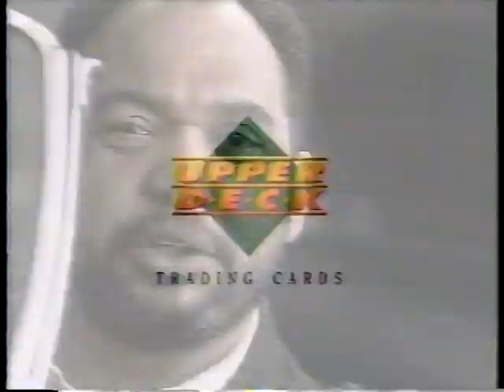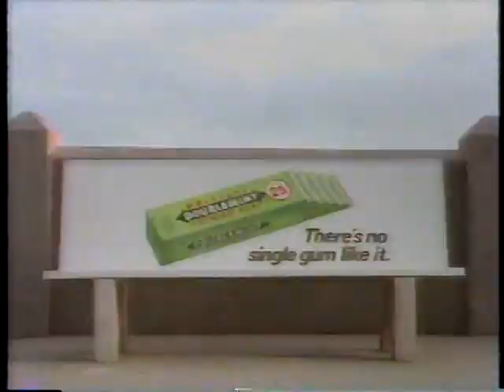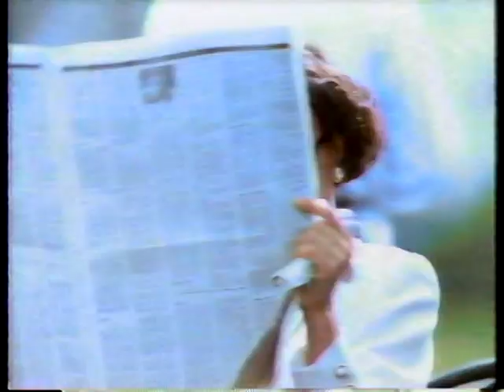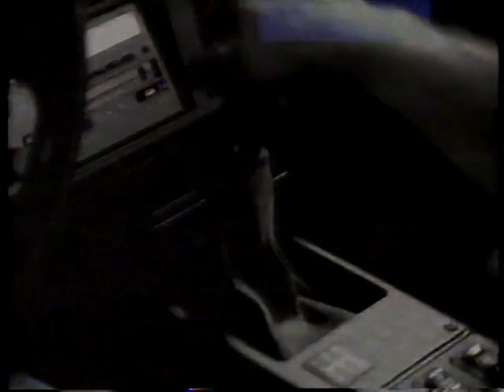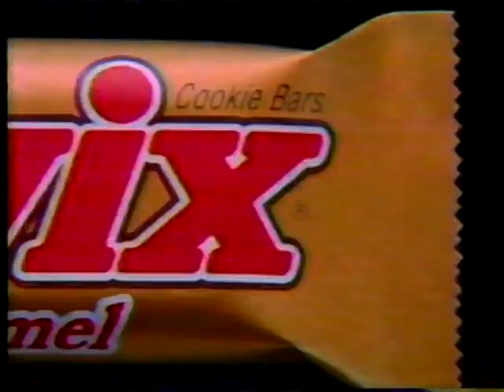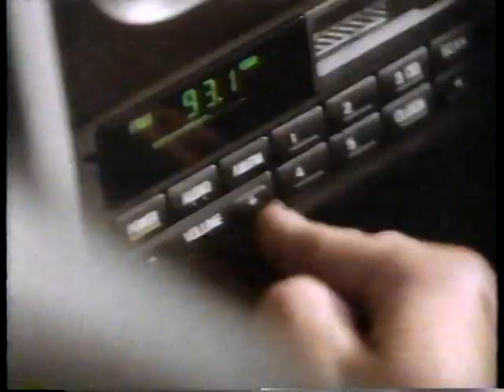WCW Power Hour April (4-1993 ) Verne Gagne Vs Ox Baker and WCW on Tour part !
1 2 Cold Scorpio and Buff Bagwell vs Chris Sullivan and Mike Thor 2 Rick Rude vs Ash Masters 3 Eric Bischoff promo on WCW Slambaree 1993 and Gordon Sole a video ach8ive clip of Ox Baker vs Verne Gagne from December (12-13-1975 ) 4 Larry Zbysko and Eric Bischoff 5 Vinnie Vagas {Kevin Nash} and Big Sky vs Rude Dog and Rainbow Brown  Thanks for watching The
Old school Vintage Classic NWA WCW
Wrestling

All Rights Owned by The WWE Entertainment